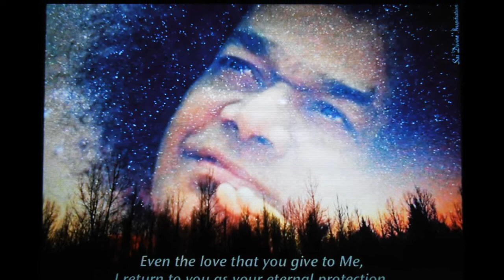484.kalatitaya a name for God who is outside of time, timeless, eternal. a song of Love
Kaalatheethaya Siddhi Roopaya Yogeshwaraya Namo
Jagat Vitaya VishwaRoopaya
(Sathya) Sayeeshwaraya Namo`  Om Namah Shivaya Shivaya Namah Om
We bow to the Lord of Yogis, Lord Sai who is beyond time and who is the embodiment of supreme power.
We bow to Lord Sai, the provider of the world, the one who has the Universe as His form,
who is verily Lord Shiva and the embodiment of Om.
Kalatitaya, a name for timeless God